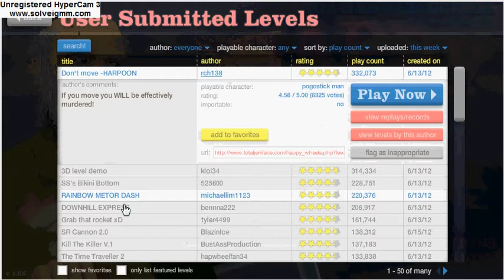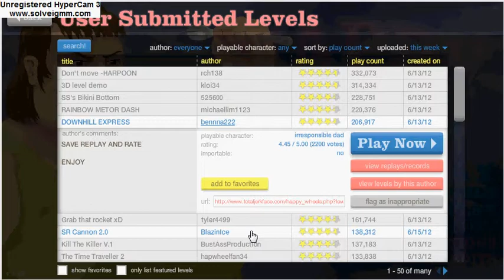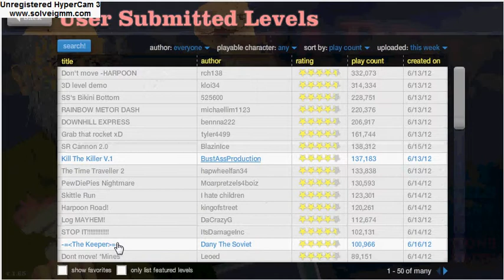Happy Wheels Finally Commentary!!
Watch as i get owned by lag in happy wheels =p
for helping me get my mic set up :) Thanks bro! FEEDBACK is appreciated :)